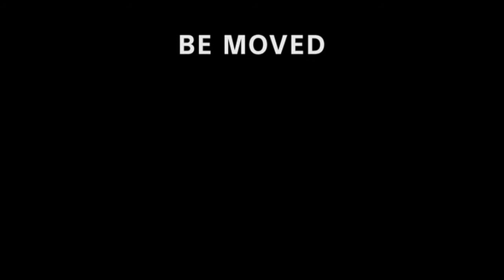Cierre DVD Reyes de Las Olas 2: Wavemania 2017 (Argentina)